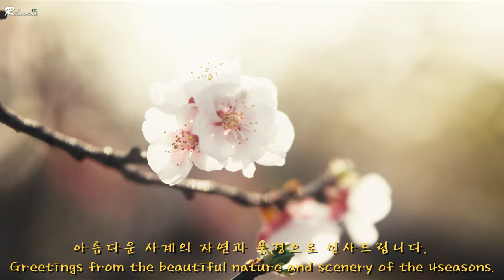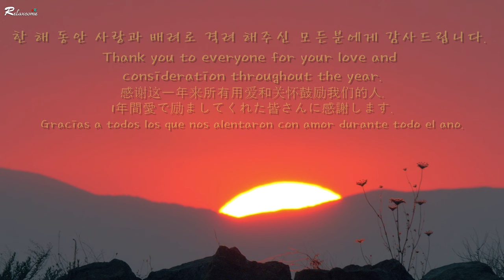adieu2023 auld_lang_syne nature flowers autumn snowfall sunset 送舊迎新 송구영신 석양 사계영상 2023송년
1. 한해를 마감하며 아름다운 사계의 환상적인 풍경과 음악으로 영상을 제작하였습니다.
     (To end the year, we produced a video with fantastic scenery and music of the beautiful four seasons.)
2. Music : auld-lang-syne by tennessee-pistols
                  Jingle bells by Be still the earth
3. 본 채널은 전세계 100여 개국을 방문한 경험을 바탕으로 세계 각국의 환상적인 비경과 감성적이고 평온한 음악과 함께 4K의 고화질(UHD)으로 제작한 영상을 보여드립니다.
(Based on the experience of visiting more than 100 countries around the world, this channel shows fantastic unexplored places from all over the world and emotional and tranquil music, as well as 4K high-definition (UHD) videos)

cherry blossom, good_by_2023,